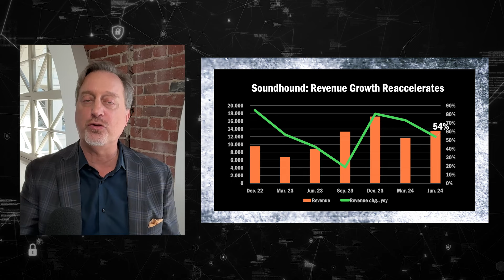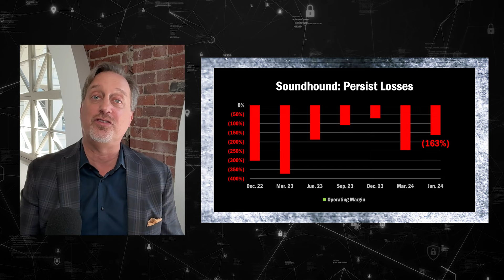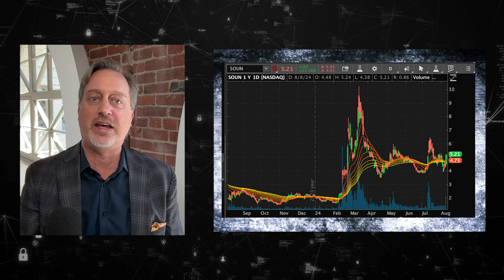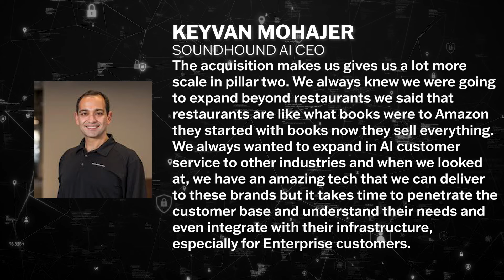Drill Down Earnings, Ep. 191: SoundHound AI Q2 earnings essentials ($SOUN)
Instant analysis of SoundHound AI ($SOUN) Q2 earnings, as we hear from CEO Keyvan Mohajer.